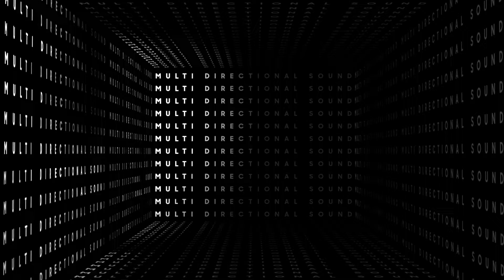Q Series Home Theatre Soundbar: Multi Directional Sound | Samsung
Samsung Q-Series Soundbar boasts True Dolby ATMOS & DTS:X*; for an immersive home theatre experience by engulfing you in multi-directional sound.

*Source content must be Dolby Atmos® or DTS:X enabled for Dolby ATMOS® or DTS:X playback. Sound effect may vary depending on environmental characteristics (including ceiling).